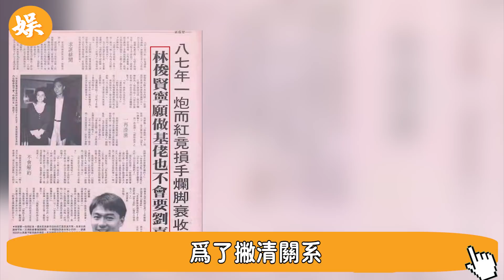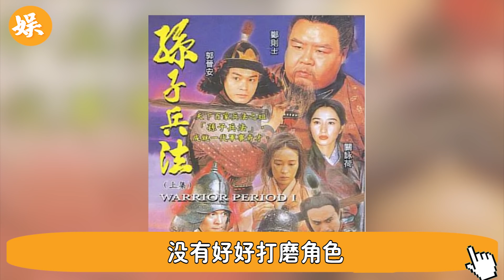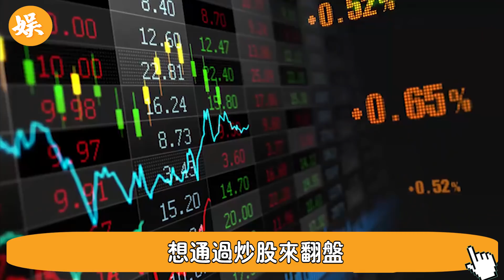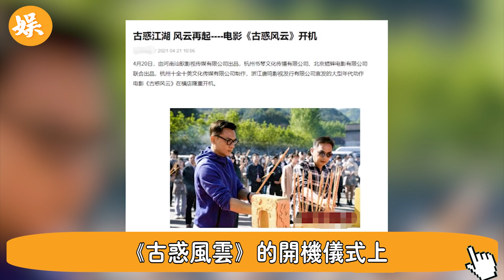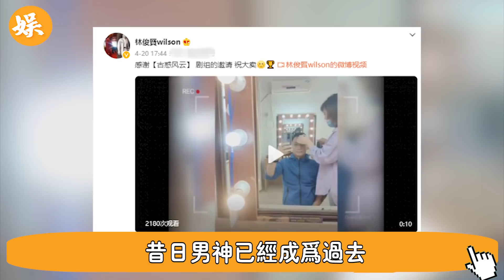曾紅過4大天王坐擁千萬！拒絕林青霞和劉嘉玲同居3年，今60歲染怪病被妻兒狠心捲走全部家產，近況令人唏噓#辣評娛圈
56歲邵美琪！被渣男鄭伊健害了7年，倪震看不下去說出實情，我們全錯了＃鄭伊健＃辣評娛圈

2女1夫還不過癮，深夜偷吃釀成大禍！一代絕色美男57歲竟淪落如此地步